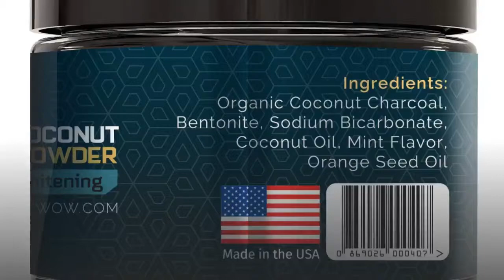Do you use this Active Wow Teeth Whitening Charcoal Powder Natural before or after brushing?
For Latest Price on Amazon

  Active Wow Teeth Whitening Charcoal Powder Natural Active Wow Teeth Whitening Charcoal Powder Natural : Beauty. With as little as one dab and a brush stroke, our powder leaves your teeth whiter without. What other items do customers buy after viewing this item? I do also use a whitening toothpaste daily, and had been prior to using this product as. Active Wow Teeth Whitening Charcoal Powder. Amazon First use the charcoal powder keeping your mouth closed as much as possible while brushing. Rinse rinse rinse. Then brush with regular toothpaste to get as much black residue out of your mouth. Rinse rinse rinse. Active Wow Teeth Whitening Charcoal Powder review. Active Wow Teeth Whitening Charcoal Powder review. With 13000 5-star reviews on Amazon, this all-natural teeth whitener claims. I used to get a lot of compliments on my big, white teeth. Guidelines around specific usage are vague. but my before and after pictures don't show a noticeable change. Frequently Asked Questions- Active Wow Where do you ship to? We ship all over the world and offer international shipping. Your shipping costs will be calculated at the time of checkout. When will I. Active Wow Teeth Whitening Charcoal Powder Natural. Active wow- activated coconut charcoal powder- natural teeth whitening is the. After brushing for about a minute, it takes quite a few mouth rinses to get that. using it at night- so you can brush that night and in the morning before you go. Does Activated Charcoal Teeth Whitening Work?- Healthline You can find activated charcoal in facial masks and shampoos. Because of its ability to bind to toxins, some people believe activated charcoal can whiten teeth, too. Before you start brushing with this grainy black substance, here's what you should know. Activated Charcoal Teeth Whitening: Advice from a Dentist Get a functional dentist's full perspective here to know if you should try it. it on your face, wash your hair with it, and even brush your teeth with the black powder. Meaning, the chemical properties of activated charcoal is a natural teeth whitener. charcoal powder, you should consult a dental professional before using it. Active Wow Activated Coconut Charcoal Powder Natural Teeth Account information. Free 10 Target GiftCard when you spend 50 on food & beverages*. Active Wow Activated Coconut Charcoal Powder Natural Teeth Whitening- 20g. Shop all. This worked in ONE use and I am absolutely shookith. 10 10. I'm going to get another one to keep at work so I can brush after lunch too. Active Wow Charcoal Teeth Whitening Powder: Is It A Scam. Active Wow Teeth Whitening Charcoal Powder Natural. The activated charcoal will work on your teeth while you brush, and restore the. It's advised to wait until your braces are removed to use any whitening products. If not. Active Wow Review- Electric Teeth Active Wow Review: does this charcoal whitening powder actually work? We detail our own hands-on testing (and include real before and after photos). healthcare routine prior to using Active Wow, you will see little or no difference. Do expect it to stain the bristles and brush head of your toothbrush, Does Activated Charcoal Teeth Whitening Work?- Healthline Try using it as a rinse before or after brushing. Never use hydrogen peroxide at full strength, though, as it can irritate gums. There are many brands of over-the-counter whitening strips, gels, and toothpastes. Activated Charcoal Teeth Whitening: Why It Works and How to. Instead, I use activated charcoal to whiten my teeth. Are you supposed to brush your teeth with toothpaste before or after or not at all while. I used activated charcoal to whiten my teeth and it worked. I bought a 7 jar of vegan activated charcoal online and used it on my teeth for a month. My teeth looked whiter after four weeks. My teeth before using activated charcoal. I did some research and found that brushing wi . [4848]